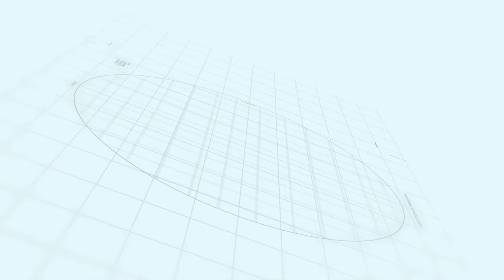Capital smart city Overseas Prime Block E Ground Report | Makaan Solutions | Rizwan Cheema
Capital smart city Overseas Prime Block E Ground Report
Makaan Solutions
Rizwan Cheema